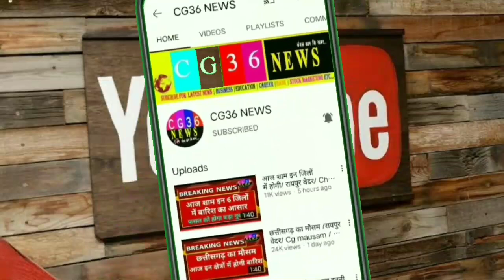इन जिलों में मंडरा रहा खतरा, IMD ने दी चेतावनी/ Chhattisgarh Weather news today/ Cg Mausam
इन जिलों में मंडरा रहा खतरा, IMD ने दी चेतावनी/ Chhattisgarh Weather news today